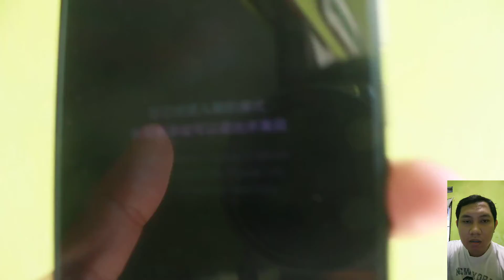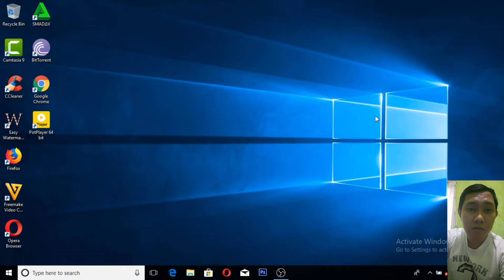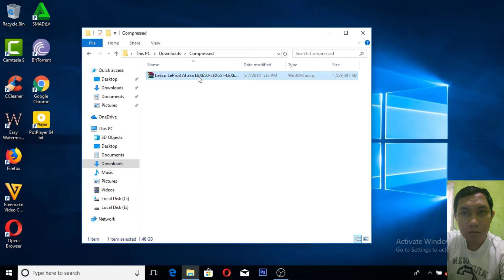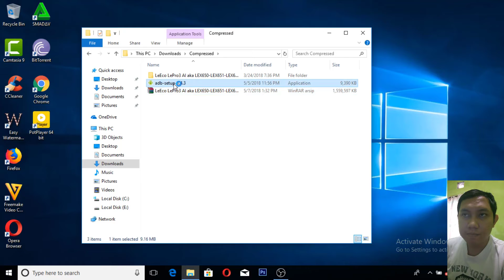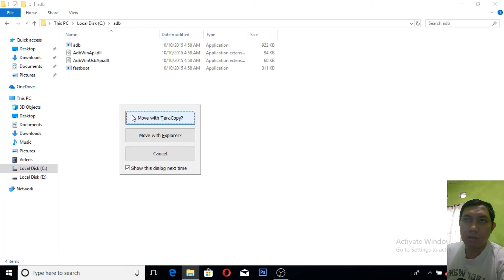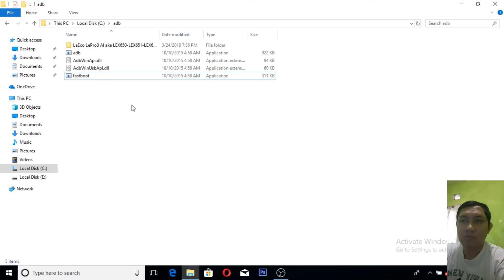Letv Leeco Le Pro 3 AI X650 Stock ROM Firmware EUI 5.9.27S Install via Fastboot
How to install Stock ROM Firmware EUI 5.9.27S via Fastboot
1.) install the adb fastboot on the pc
2.) activate the debug usb
3.) unzip the file.zip in a directory
4.) start the phone in fastboot mode (with the phone off, press volume down and then the power button)
5.) connect to the pc and then click on the file "x7_fastboot_tool.bat" and wait for the process to finish. (it may take 10 minutes to start/finish.)

If the file or folder error is not found, copy the all unziped rom files in the ADB folder, where is the fastboot located.
and then click on the file "x7_fastboot_tool.bat" and wait for the process to finish.(it may take 10 minutes to start/finish.)

Password : rockydelano